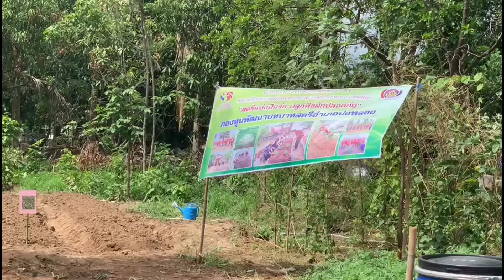ขับเคลื่อนเกษตรอินทรีย์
อำเภอบ่อพลอย จังหวัดกาญจนบุรี ขับเคลื่อนเกษตรอินทรีย์

อำเภอบ่อพลอย จัดประชุมสร้างองค์ความรู้ศาสตร์พระราชาเพื่อสร้างความมั่นคงทางอาหารให้กับคณะกรรมการพัฒนาสตรี ทุกตำบลโดยมีนายวันชัย ศรีวงษ์ญาติดี นายอำเภอบ่อพลอย บรรยายเชิงปฏิบัติการเรื่องพระมหากรุณาธิคุณพระบาทสมเด็จพระเจ้าอยู่หัว แนวทางการปรับปรุงบำรุงดิน การจัดการน้ำ การทำหัวเชื้อจุลินทรีย์ การทำปุ๋ยน้ำหมัก การทำปุ๋ยคอก เพื่อสร้างความมั่นคงทางอาหาร ลดรายจ่ายในครัวเรือน และบรรยายปรับเปลี่ยนแนวความคิดการบริหารจัดการเกษตร จากแนวความคิดเดิมที่เป็นเพียงเกษตรกร ให้คิดอย่างผู้จัดการบริษัท/ผู้จัดการฟาร์ม เพื่อพัฒนารูปแบบการทำเกษตรอย่างมืออาชีพ
    การฝึกอบรมครบทุกตำบล มี (6 ตำบล) แผนงานต่อไปคือ กลุ่มกำนัน ผู้ใหญ่บ้าน ฯ กลุ่มเยาวชน ฯลฯและการพบกลุ่มสนใจ และการฝึกปฏิบัติเฉพาะเรื่อง ที่ศูนย์เรียนรู้ฯ ระดับอำเภอ (ภายในบริเวณบ้านพักนายอำเภอบ่อพลอย) รวมทั้งการจัดทำสื่อ Multimedia เกี่ยวกับแนวคิด วิธีการทำเกษตรอินทรีย์ ฯลฯ เป็นตอนๆ เผยแพร่ในกลุ่มเป้าหมายและ Facebook อย่างต่อเนื่องต่อไป
          เหยี่ยวภูธร /รายงาน